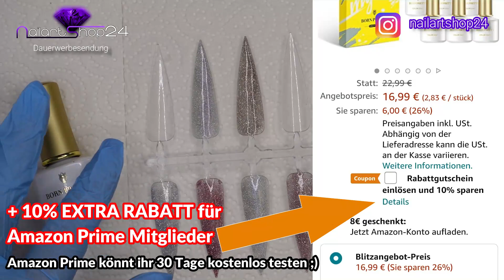UNFASSBAR! Im Test: BORN PRETTY Holografic Glitter GELLACK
Produkte von BORN PRETTY

Holo-Glitter Gellack "Topper":

Gellack Set (pastell)*:

Gellack Set (jelly nudes)*:

Produktübersicht (amazon):

NEUHEIT:
Einphasengel "Milky Rose"

Makartt Gellack Set (Mermaid Glitter)*:

Nailbond Tipkleber*:

Schmetterling Glitzer Mix Set*:

Aufbaugel (klar):
Wundergel:

Produkte von Makartt (amazon)*:

Makartt Glas-Gel Set*:

Makartt Foliengel (transparent)*:

Makartt Folien Set*:

Polygel Set (glitter/ bunt)*:

Polygel Set (blau)*:

Polygel Set (lila)*:

Polygel Set (Schimmer, bunt)*:

Polygel Set (spring)*:

Polygel Set (16 Stk.)*:

Gellack Set (birds of paradies)*:

Meine Amazon Lieblinge*:

JCMaster Fräser Set Touch pro*:

JCMaster Fräser Set EasyPro+ (weiß) *:

JCMaster Bit Set *:

Neon Einleger Schmetterlinge*:

Acrylpulver Weiß*:

Acrylliquid schnellhärtend*:

UV/LED Lichthärtungsgerät 40 Watt*:

UV/LED Lichthärtungsgerät (offen) 36 Watt*:

Cat Eye Gellack Set*:

Dip Powder Set*:

10er Set Klammern für Dual Form Technik*:

Sticker Set "Tropical"*:

Wasser Tattoo Set "Tropical"*:

Slip Solution*:

Acrylpulver klar*:

2er Set Mini UV LED Lämpchen*:

Trockenblumen Set*: